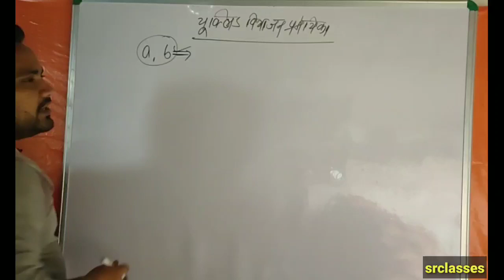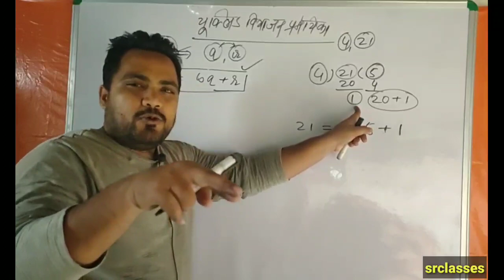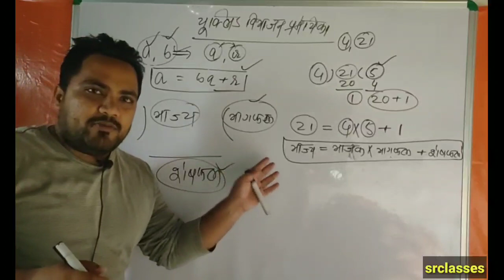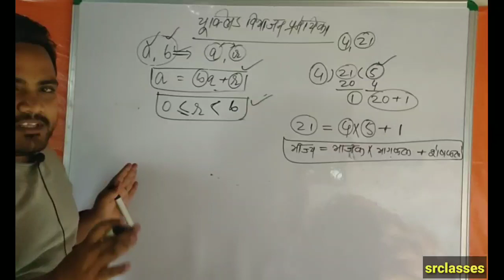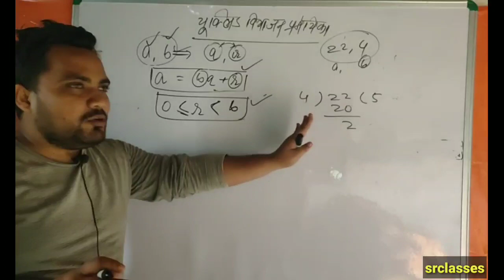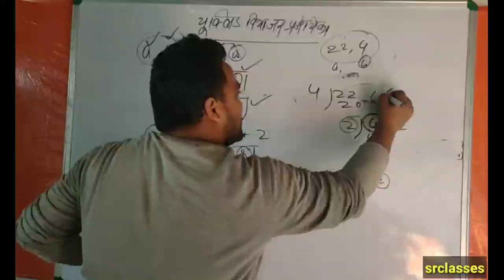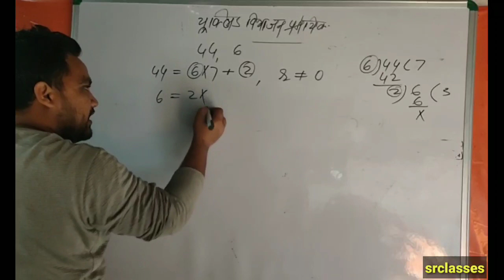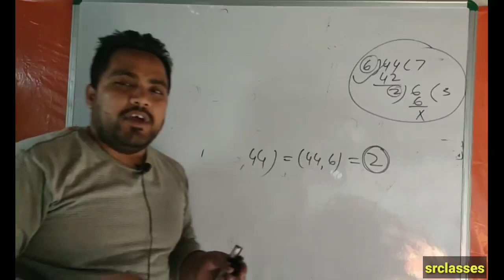Yuclid lemma | Yuclid division algorithm.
Sr classes, Sr classes physics, Sr classes science, Sr classes math, Sr classes biology,.
Hello Bachho,
Welcome to Sr classes.
Aaj ka ye video bahut important hai kyuki is topic se exam me aksar question aate rahte hai.
To ummid karta hu ki ye video aap ko bahut pasand aayega.
Agar aap ko apne coaching ya school me koi topic samajh me nahi aa raha hai to youtube pe aa kar us topic ka naam likhe aur uske bad likhe by Sr classes.
Sr classes.